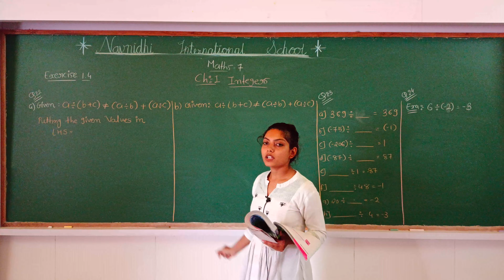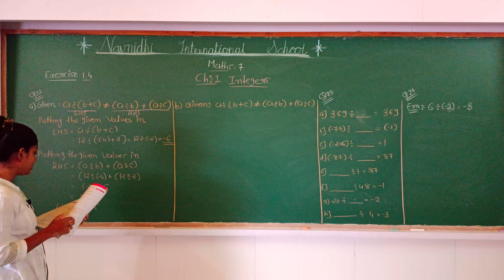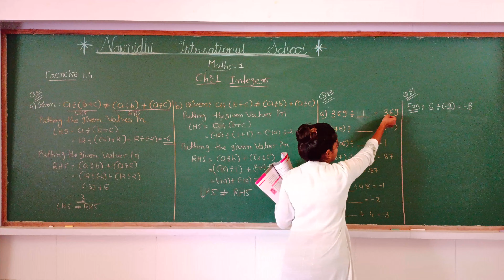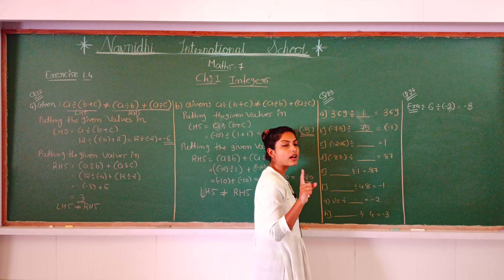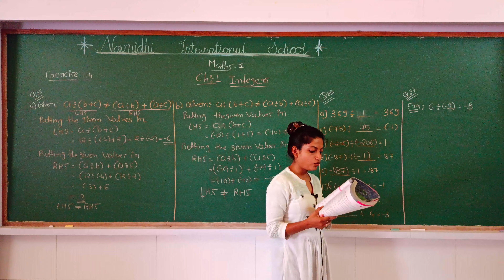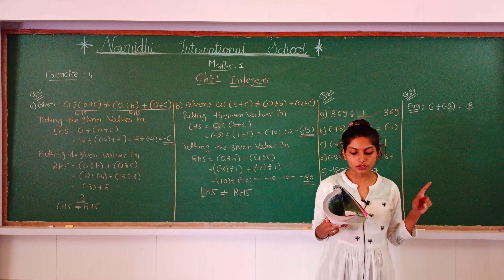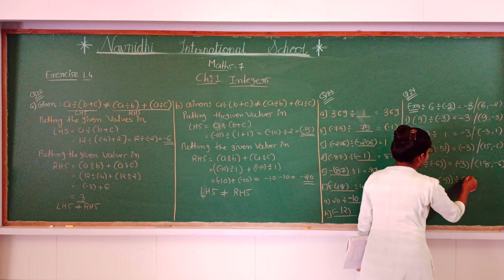GSEB | ENGLISH MEDIUM | STANDARD - 7 | MATHS | CHAPTER - 1 | INTEGERS (PART-15)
04/08/2021